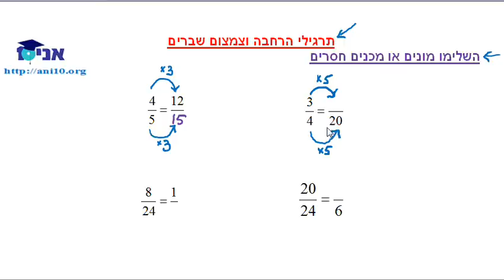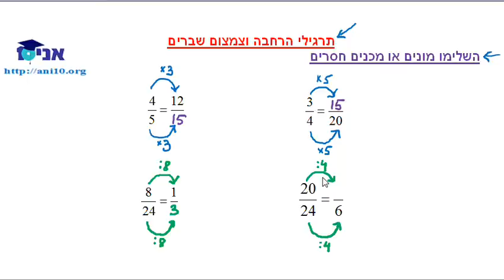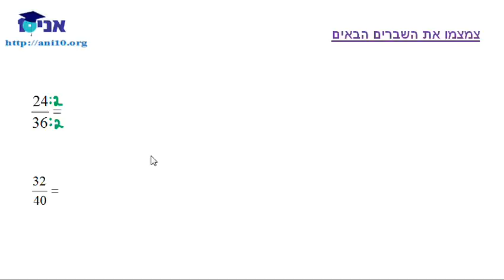כיתה ד - שיעור 37 ג - תרגילים - הרחבה וצימצום שברים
תרגילים בנושא הרחבה וצמצום שברים